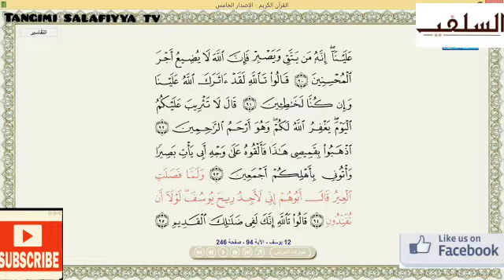ALLAHU AKBAR ALQUR'ANIL KAREEM